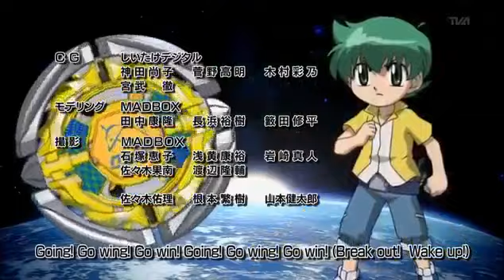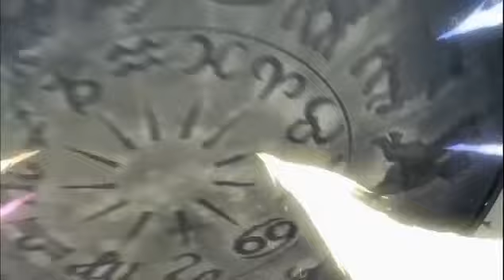Beyblade Metal Mester 22.rész A harmadik párbaj! penge élen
A Metál őrület onnan folytatódik, hogy miközben Pegazus javításainak utolsó lépése vannak csak hátra lehull egy csillag, ami 10 darabra törik és beybladekbe .

YouTube csatorna: Facebook: Instagram: .

Facebook: Instagram: Google+: Whirlwind A Metál őrület onnan folytatódik, .

Hali. Tegnap felraktam összes részt, de mind privátba van. Így már a suliban csak át tudom rakni nyilvánosba. Úgy hogy itt van a következő 2 rész. A Metál őrület .

Sziasztok. Meghoztam a Beyblade Metal Őrület 1.részét. A Metál őrület onnan folytatódik, hogy miközben Pegazus javításainak utolsó lépése vannak csak hátra .